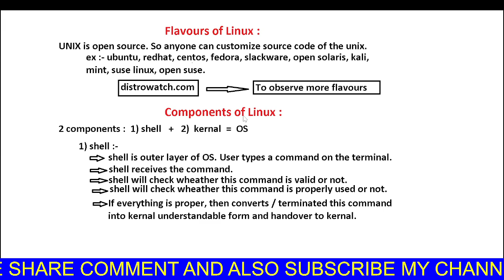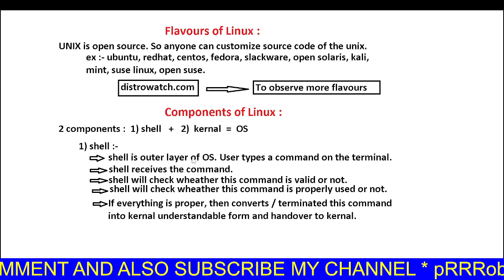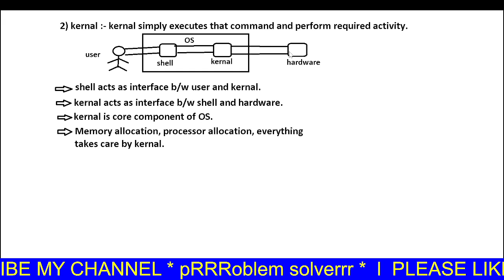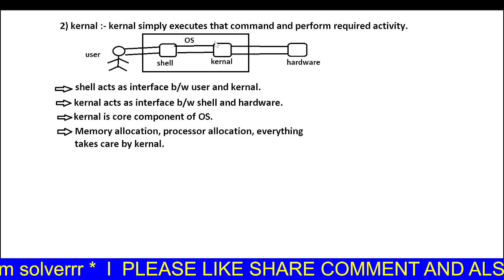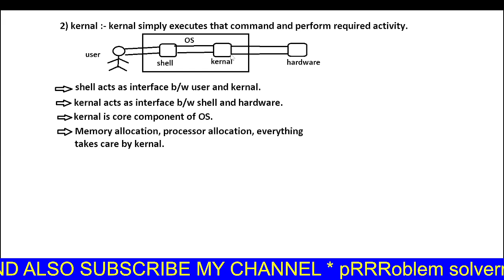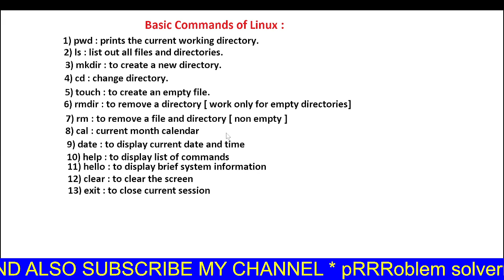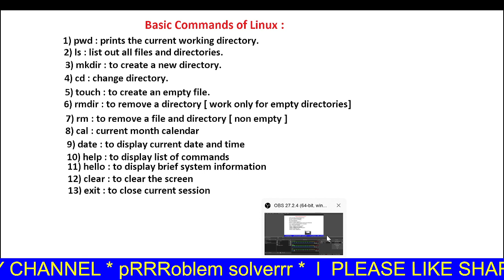Linux basic commands l linux basics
Linux basic commands l linux flavours and components l linux commands l flavours of linux l types of linux l components of linux l basic linux commands linux for beginners l linux(operating system)